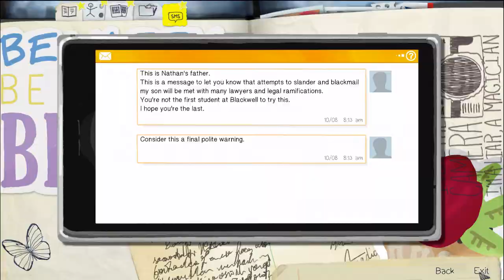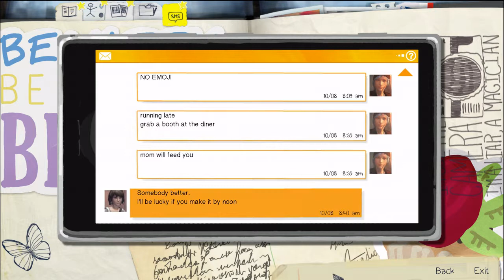Life Is Strange part 6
Either way, Thank you very much!!